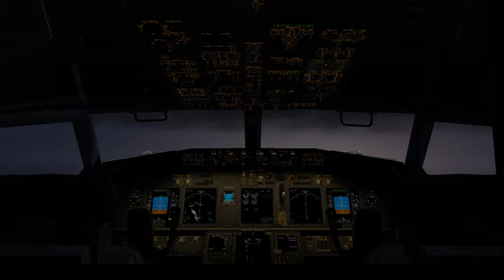X-PLANE 11 - ZIBO 737-800 - SAINDO DA GUIANA FRANCESA (SOCA) COM DESTINO AO SURINAME (SMJP).